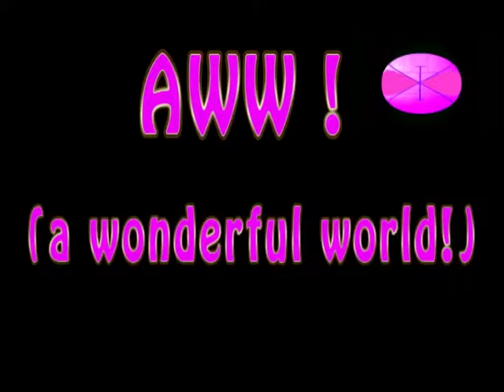Delhisphère (Paul Brook and Da Saz) - live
Live @ Alhambra, Genève, fête de la musique 2016.
Da Saz - modular synths +fx
Paul Brook - guitar +fx
Video work - Zoé Brook